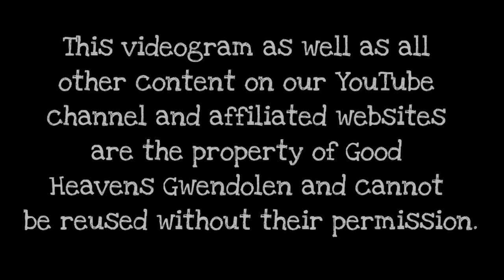Good Heavens Gwendolen: "Pie Happens"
Hello, his name is Justin, Justin Howton and he's a new member of Good Heavens Gwendolen.

And that's all I have to say about that.